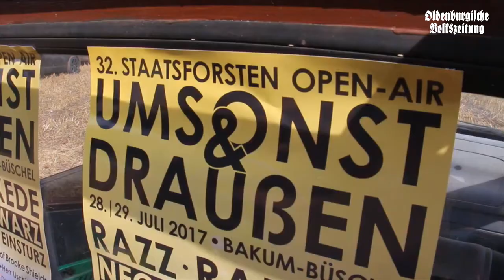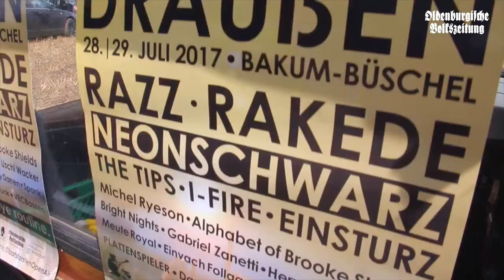OV-Wochenschau 27.07.17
Hier eine neue Ausgabe unserer Video-Wochenschau für euch. Weitere Infos zu den Themen der Sendung findet ihr in der OV am Freitag (28.Juli).